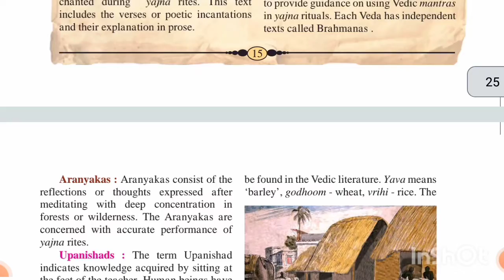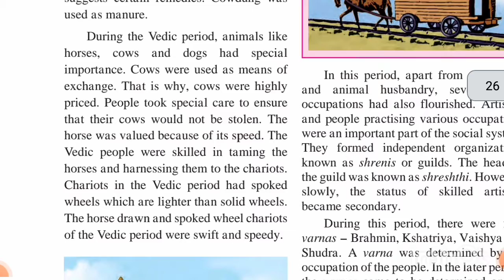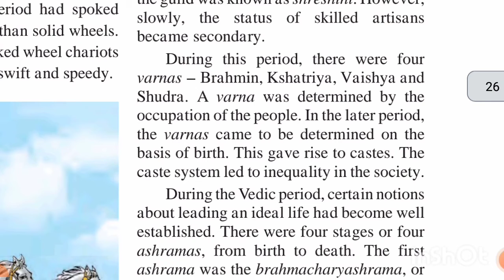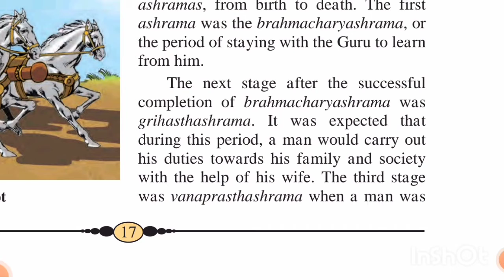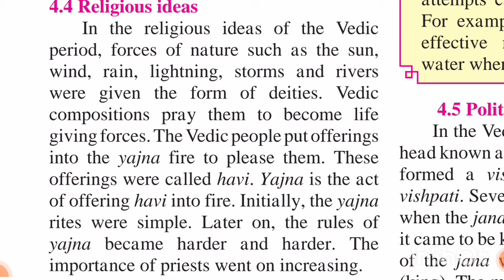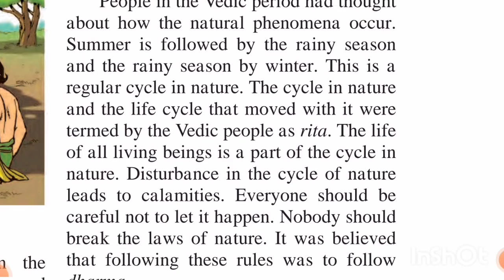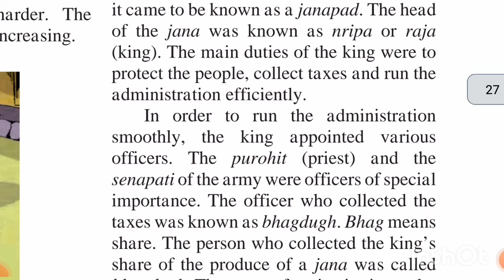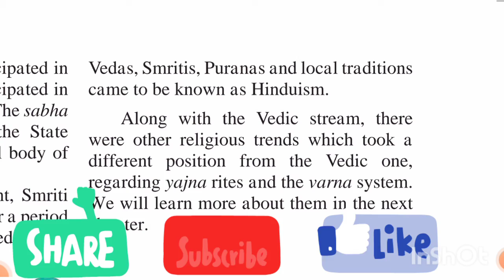6th standard history (part 2) chap. 4th the vedic civilization Maharashtra State board explanation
the 4th chapter of history that is the vedic Civilization...
 in that we have learn about the vedic literature...
topics where agriculture and economic and social life of Vedic civilization and also the religious ideas of people...and many more